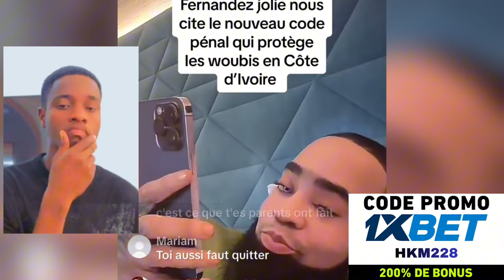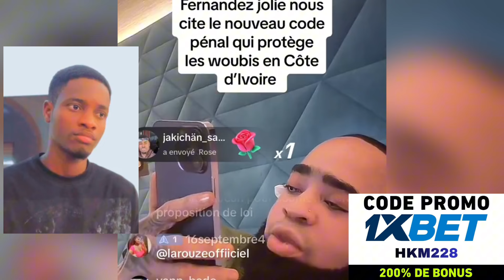LE NOUVEAU CODE PÉNAL QUI PROTÈGE LES WOUBIS EN CÔTE D’IVOIRE VIENT DE SORTIR, 😱 L’HEURE EST GRAVE 🥵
•  Aimer si vous avez apprécié 👍
•  Commentez votre moment préféré 💬
🔔 Activer la notification pour être notifié immédiatement lorsque je télécharge un nouveau contenu.
Toutes les vidéos, les chansons de fond et les sons Effets Le crédit va à leurs propriétaires respectifs.